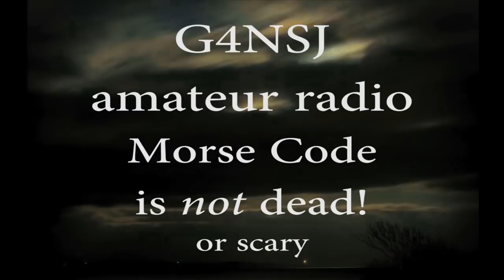Morse code is not dead! Or scary!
Contrary to popular belief, Morse code telegraphy is still in use today. And it's still a great mode of communication. Morse code is not dead, or scary!